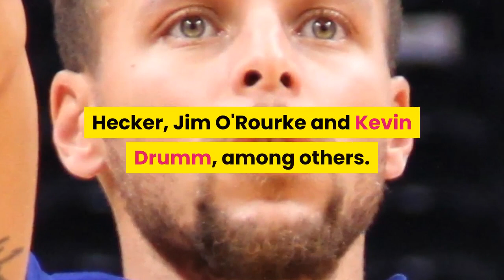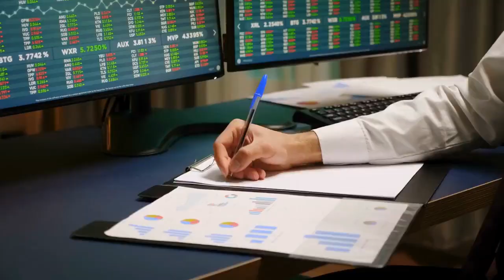Peter Rehberg Influential Electronic Musician And Label Head Has Died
Peter Rehberg, who recorded groundbreaking albums as Pita and under his own name, and who ran the influential electronic record label Editions Mego, died suddenly on July 22 in Berlin, at age 53. The cause was a heart attack, Isabelle Piechaczyk, his former partner, confirmed to NPR. His death was initially announced on Instagram by the Franco-Swiss composer François Bonnet, who has recorded for Editions Mego under the name Kassel Jaeger. In 2014, Rehberg told an interviewer, "Many people at my age – I'm now 46 this year – complain, 'Oh, it's not as good as it used to be.'" He was reflecting with Red Bull Academy on his history of running first Mego, the trendsetting Viennese imprint he joined not long after its 1994 founding, and then its successor, Editions Mego, which he launched in 2006."As soon as you have that in your brain," Rehberg continued, "then you can just go and retire. Stop. I think that's something which should be avoided. There's no such thing as the good old days."Born in London on June 29, 1968, Rehberg spent his early life in England, attending school in St. Albans. (Writing for The Quietus, schoolmate John Eden reminisced about his fellow student's generous influence and humor.) He later relocated to Austria, where his father was from, and established himself in Vienna. He began his musical career as Pita, a self-described "ambient DJ," during the mid-'90s, and soon crossed paths with Ramon Bauer and Andreas Pieper, musicians who recorded under the name General Magic. Bauer and Pieper, with Peter Meininger, founded Mego, a label that would have an enormous impact in electronic improvisation, noise and avant-garde techno. The first Mego release, Fridge Trax, paired General Magic with Pita, and Rehberg soon after joined the label's management. In addition to recordings from its principals, Mego issued landmark albums by Fennesz, Farmers Manual, Russell Haswell, Hecker, Jim O'Rourke and Kevin Drumm, among others. Following his 1996 full-length debut, Seven Tons for Free, Rehberg recorded a series of influential albums for Mego, including Get Out (1999) and its successor, Get Down (2002). As a composer and performer, he drew upon elements of techno, noise, glitch and electronic improvisation, and played a substantial role in making the laptop computer a familiar implement onstage. An inveterate collaborator, Rehberg would form lasting bonds with Christian Fennesz and Jim O'Rourke (as Fenn O'Berg), Sunn O))) guitarist Stephen O'Malley (as KTL) and, most recently, Nik Void of Factory Floor (as NPVR). His collaborations on a larger scale included Afternoon Tea, a widely hailed free-improvisation set featuring Rehberg, Fennesz and Paul Gough (Pimmon), on computer, with guitarists Keith Rowe and Oren Ambarchi; and MIMEO, a flexible supergroup that also included Fennesz and Rowe.